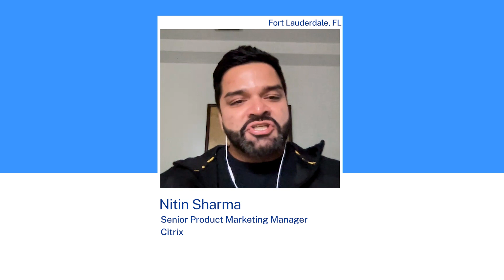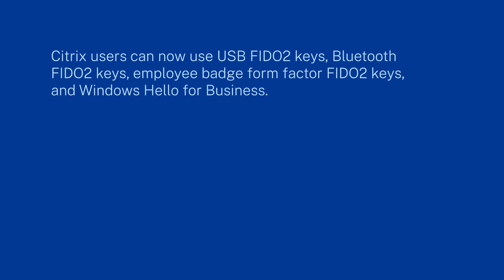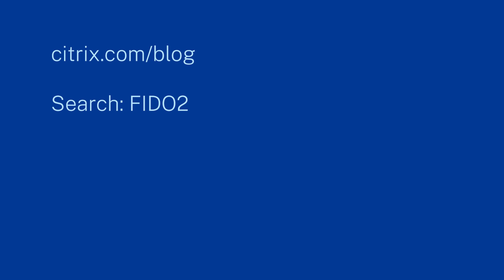FIDO2 and Citrix Workspace - "Windows Hello" beyond passwords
In this episode of "Between The Clouds" my friend, and Security Sommelier, Nitin Sharma, explains how insecure passwords can be and how easy implementing FIDO2 into a Citrix VDA has become. Simply stated, FIDO2 enables more secure methods of logging in. Even I know that part of FIDO2 standards is to leverage local devices for biometric authentication, e.g. retina scans, fingerprints, facial recognition or Windows Hello, just to name a few. But how does that help me in a virtual desktop?
Tune in and hear what Nitin has to "uncork".